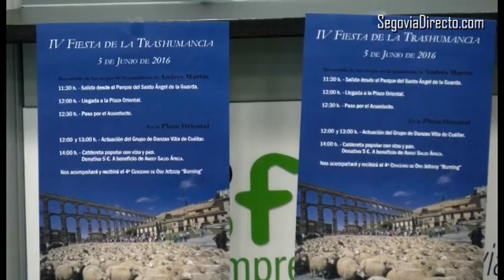Más de 700 ovejas cruzarán los arcos del Acueducto el domingo en la IV Fiesta de la Trashumancia